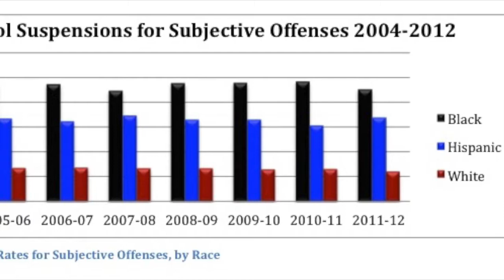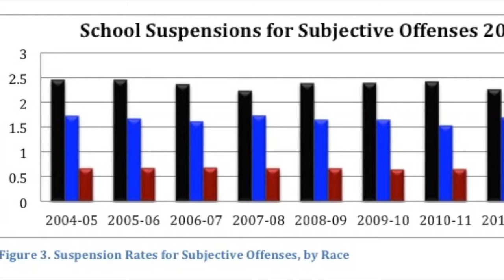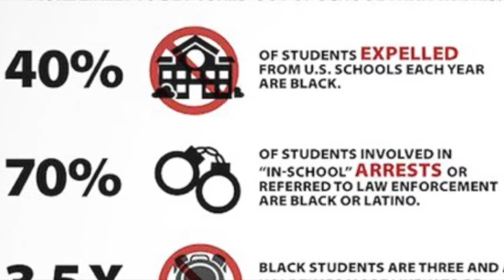Men of Standard Presentation on the School-to-Prison Pipeline